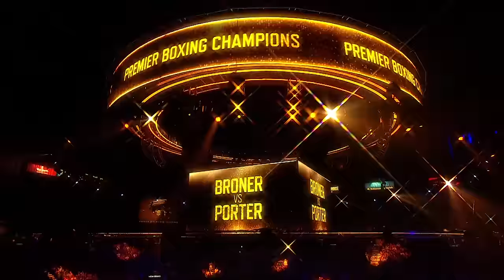Broner vs Porter FULL FIGHT: June 20, 2015 - PBC on NBC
June 20th, 2015 - PBC on NBC: Shawn Porter defeats Adrien Broner in a unanimous decision.